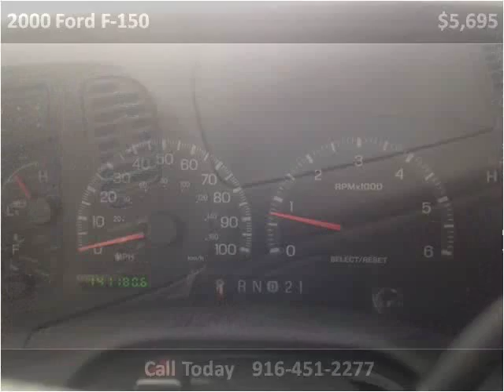2000 Ford F-150 Used Cars Sacramento CA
This 2000 Ford F-150 is available from Car Cage Motors.